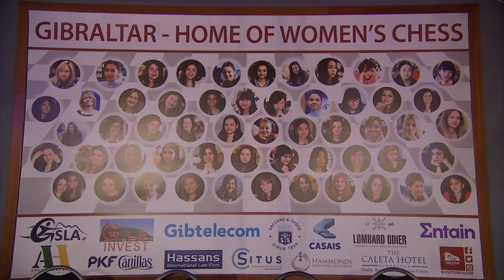World's top chess players on Rock for FIDE Women's Grand Prix Series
12 of the world's top women's chess players are en route to the Rock to compete in the FIDE Women's Grand Prix Series.

The series consists of four tournaments and started two years ago in Russia, it now concludes in Gibraltar with the last leg of the tour to begin tomorrow.

Chess Grandmaster and event organiser Stuart Conquest says the 12 day competition has high prize money at stake.

Kelly-Anne Borge spoke to him.